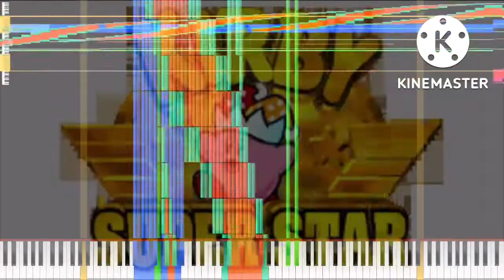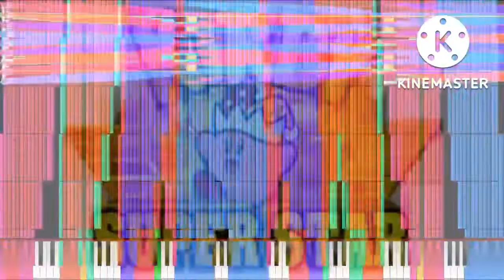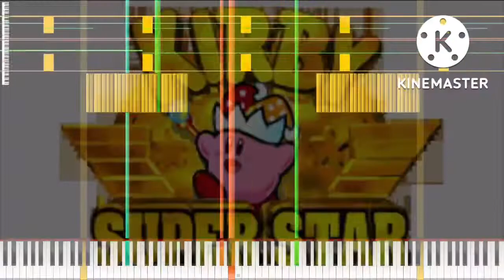[Black Midi] Kirby Super Star - VS. Marx, 12.6 Million Notes, HRK EXEX.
midi info.
File name; Kirby Super Star - VS. Marx.mid
File size; 96.37MB
notes; 12,629,,859.
Blacker HRK EXEX.

Software info.
Synth; KMC.

system info.